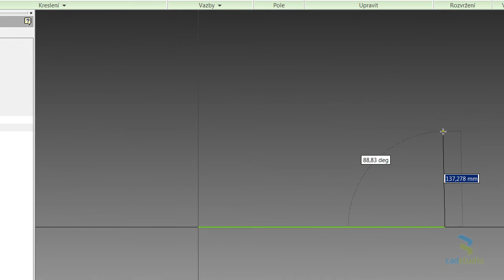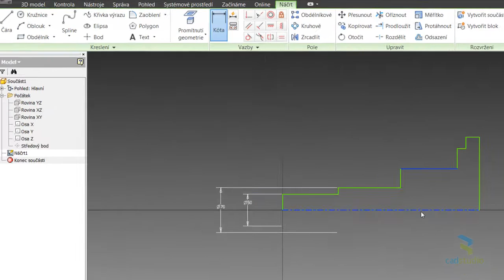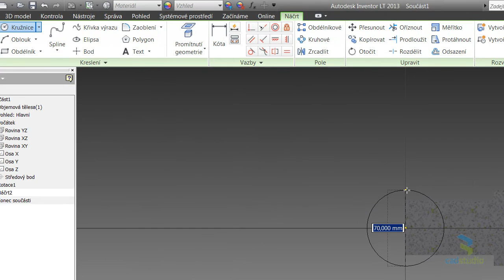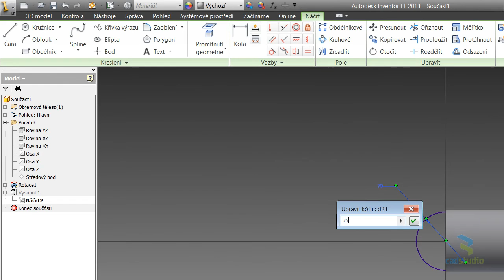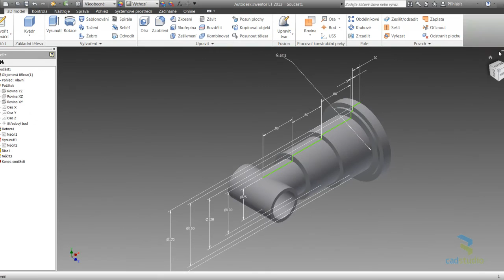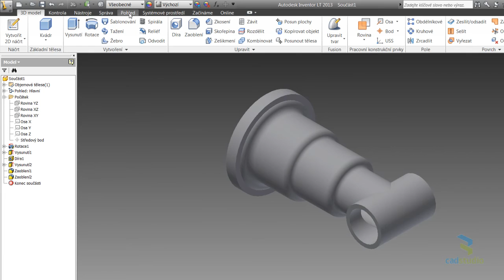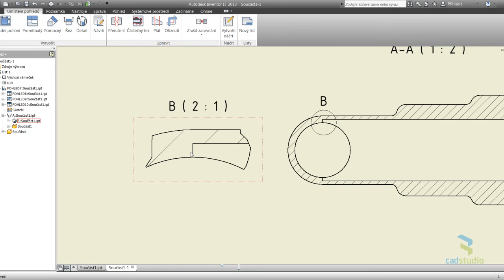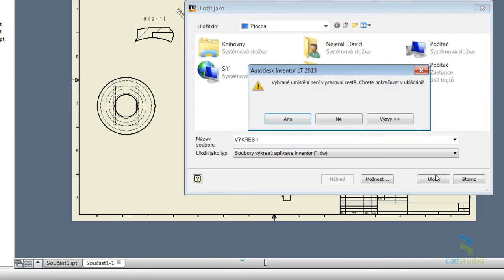Autodesk Inventor LT 2013 - použití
Použití 3D aplikace Autodesk Inventor LT 2013 v české verzi (součást sady AutoCAD Inventor LT Suite 2013). Viz